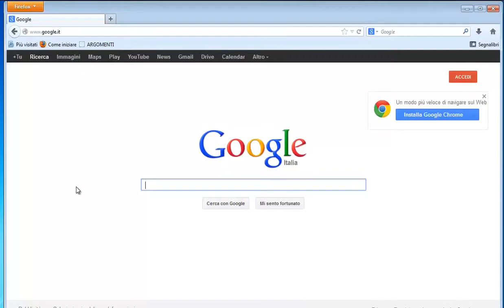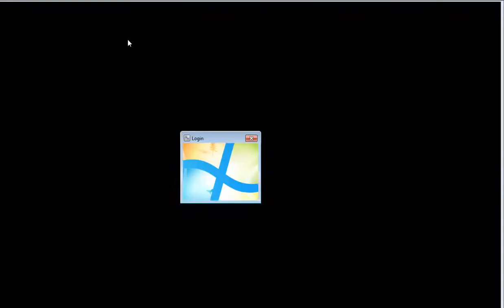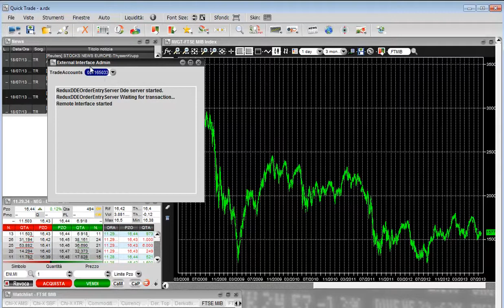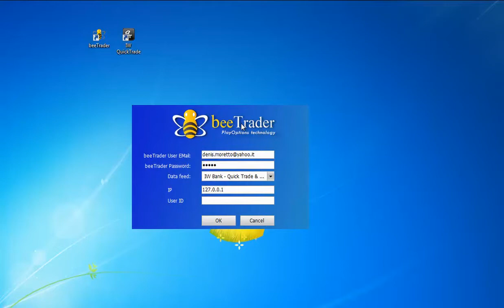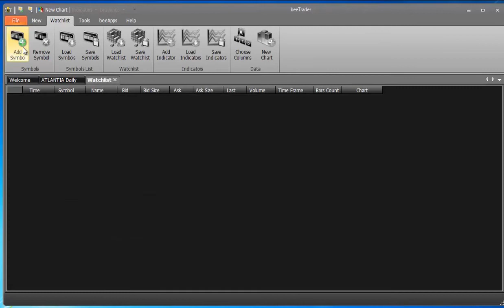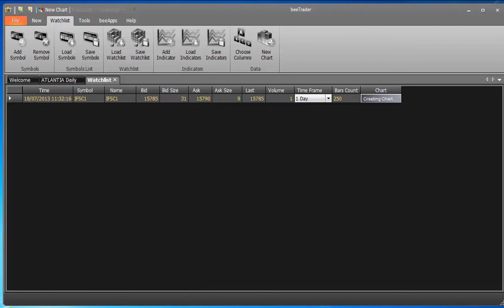Come collegare beeTrader a Iwbank - QuickTrader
Video che descrive la procedura di connessione tra beeTrader e la PEI di Quicktrade.